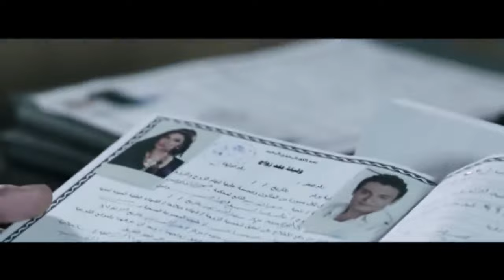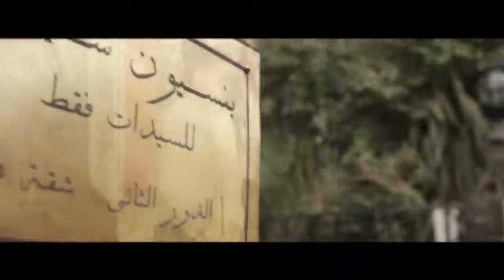حصريا فيلم "انثي ضائعه" بطوله عبير صبري